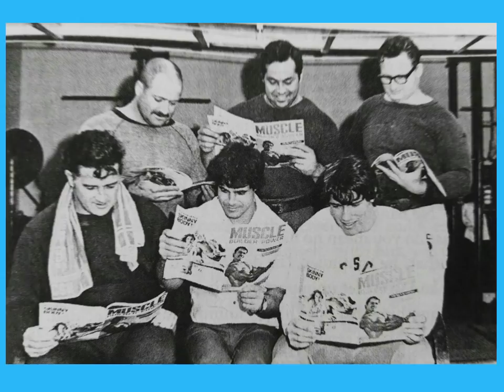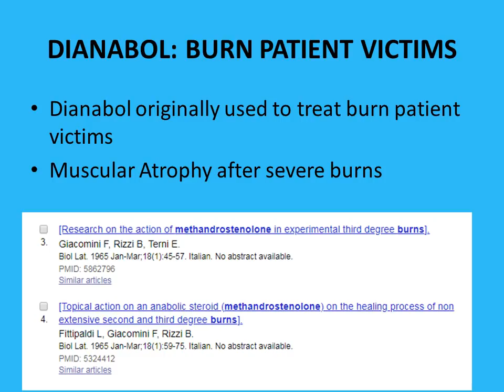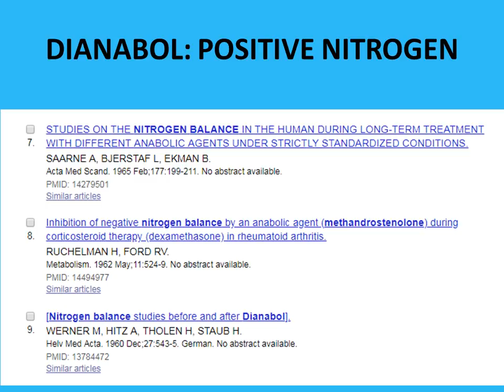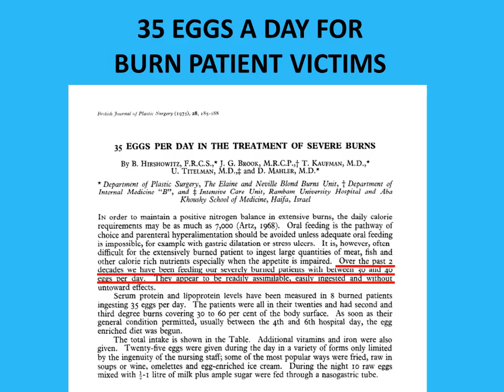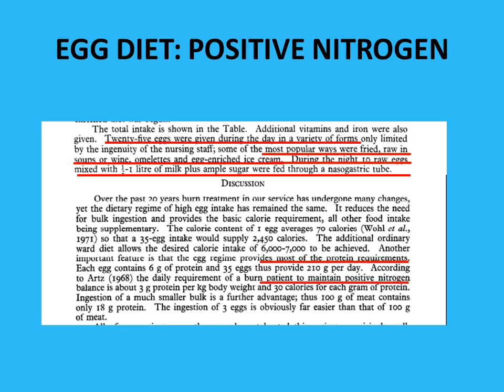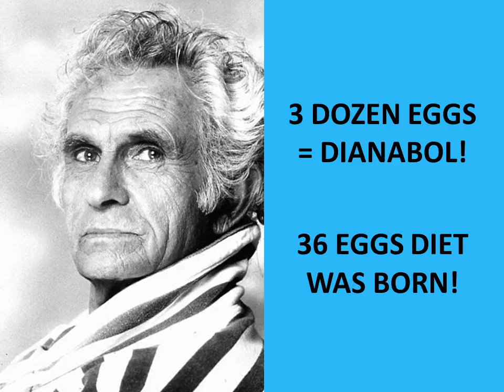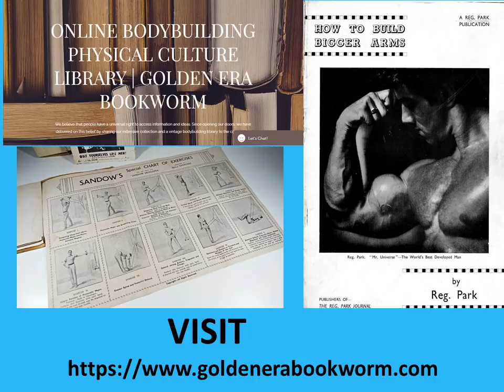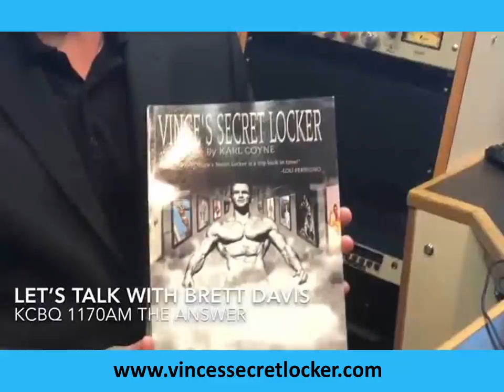THE STUDIES THAT LINKED DIANABOL TO THE 36 EGGS A DAY DIET!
In this video we look at the patient studies performed in the 60s and 70s that may have led Vince Gironda to conclude that taking 36 eggs a day would be equivalent to a mild cycle of Dianabol. This is of course my take on it. Enjoy!